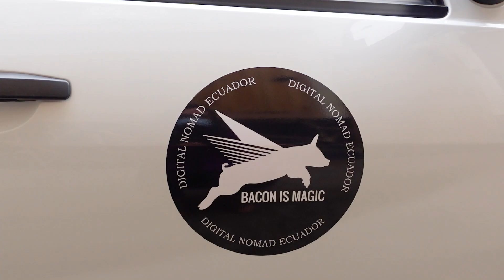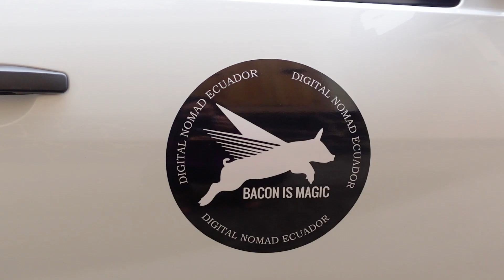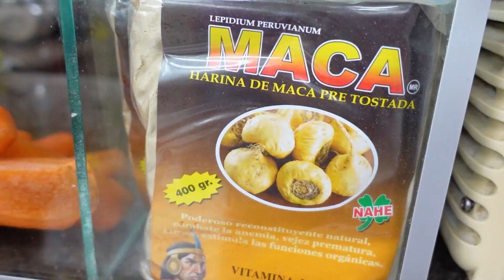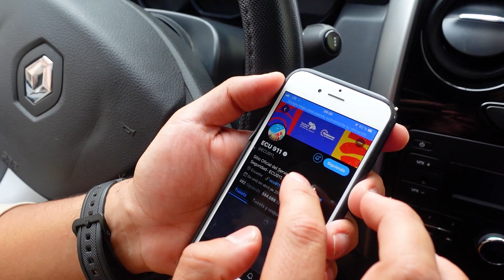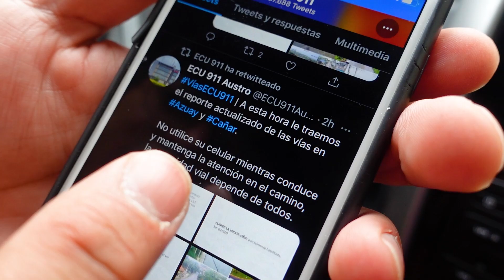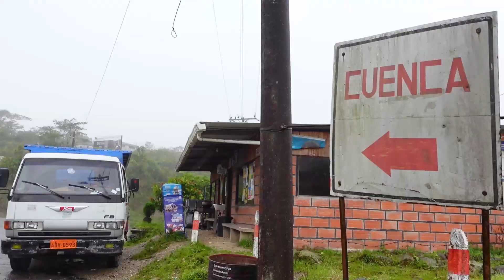Ecuador Road Trip: CUENCA to GUALAQUIZA in the Amazon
I love our Ecuador road trips because they always surprise me and this one from Cuenca to the Amazon was everything and nothing like I expected.

I'm calling this southern Amazon road trip a "light" Amazon trip as we're not doing anything crazy. We're sticking to the towns to see what they are like. Gualaquiza is the largest town in the Morona Santiago province and is mostly generations down of Cuencanos who moved here 60 years ago. I think traveling in this part of the Amazon may surprise you.

His family owns accommodations in Cuenca and it's where I stay! You can book directly with him to avoid booking fees.

READ MORE!

00:00 Cuenca Ecuador
01:21 Amazon Road Trip
03:33 Gualaceo Ecuador
06:40 Driving to Gualaquiza
10:42 Landslides in Ecuador
12:35 Plan de Milagro
14:29 Southern Amazon in Ecuador
17:50 Gualaquiza Ecuador